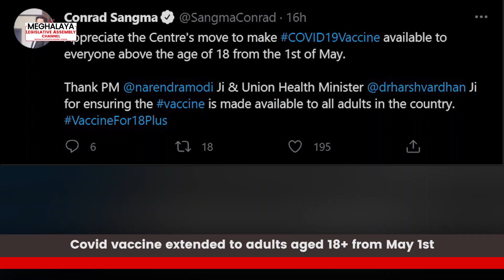News Wrap Up | April 20 2021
- Vaccination campaign covers 1.81 lakh approx; mild side effects reported by 247 recipients
- Covid vaccine extended to adults aged 18+ from May 1st
- Rajya Sabha MP, W.R. Kharlukhi receives first dose of Covid vaccine